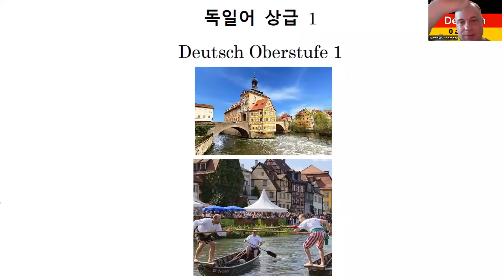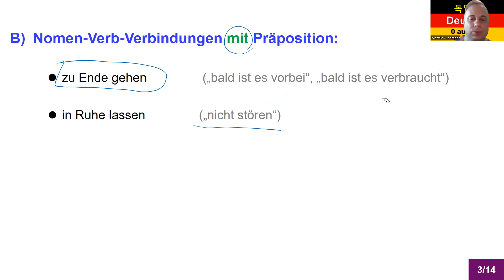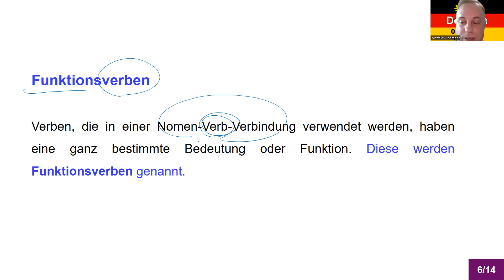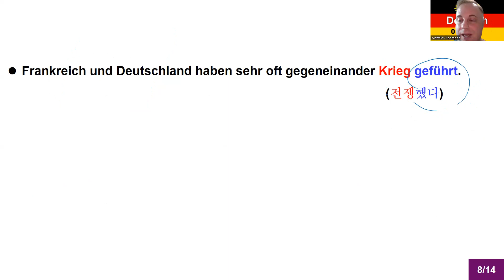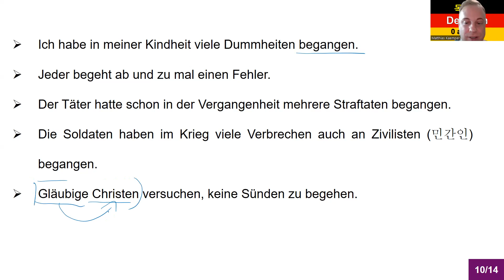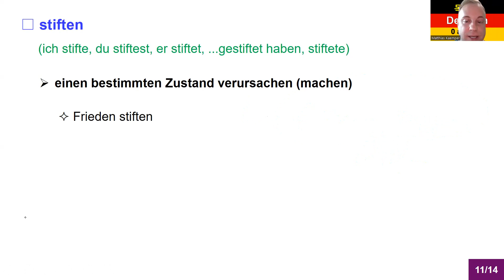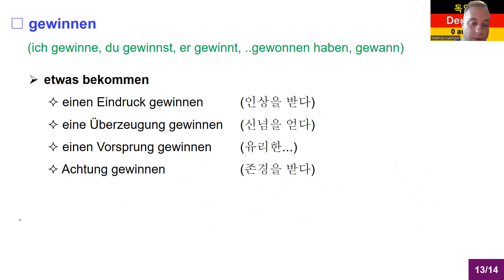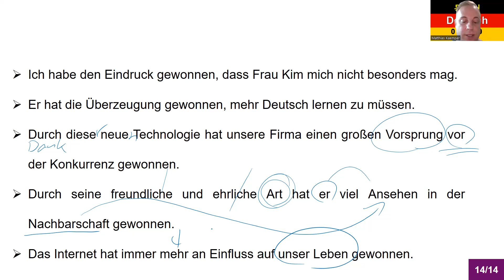독일어 상급 1 Lektion 87 명사-동사 표현 (Nomen-Verb-Verbindungen) 759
상급 1 Lektion 87 명사-동사 표현 (Nomen-Verb-Verbindungen)

8권 7만 원: 초급1-4, 중급1-4
4 권 4만 원: 초급1-4

감사합니다.

Matthias Kämper